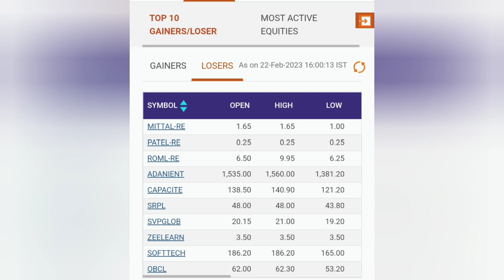Nifty, Nifty 50 and Bank Index Fund Status Update (22/02/23)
Today's status update for the Indian Stock market.

Nifty 50 update for Wednesday
NIFTY next 50 update for Wednesday
Bank nifty index update for Wednesday
NSE Top 10 Gainers
NSE Top 10 Losers
Sectoral Indiecs
Nifty FMGC update
Nifty Auto update
Nifty Energy Update
Nifty Pharma update
Nifty Metal update